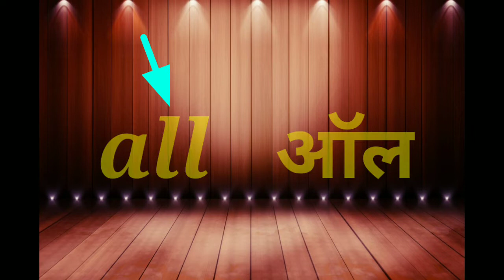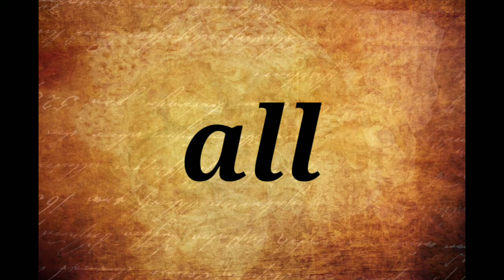PM lecture - 13 , a = ऑ उच्चार असणारे l चे शब्द , words of sound a with l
this video shows how to read words with sound  a   .